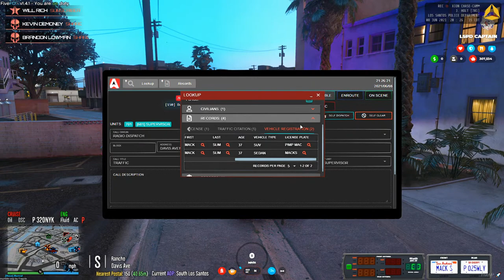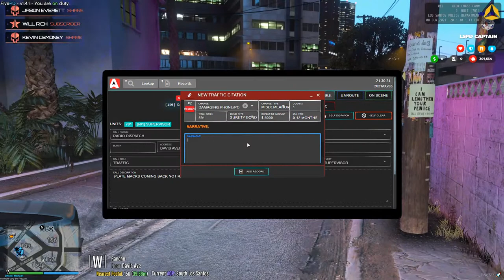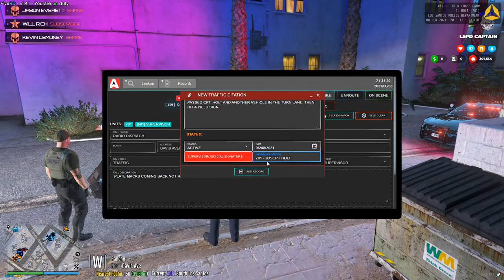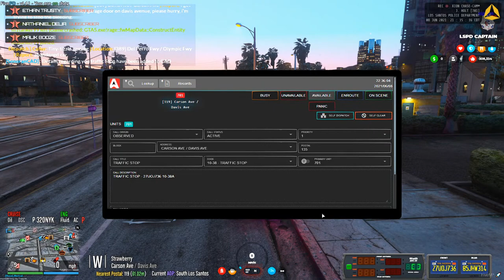KUFFS LIVE! Southside Evening Shift | FiveM KUFFSrp GTA Roleplay Server (Police)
Hey y'all! Let's gear up and roll out! It's time for another live stream from the KUFFS Gaming FiveM vRP GTA Roleplay server! Tonight, we will be rolling again as Captain Joseph Holt with the Los Santos Metropolitan Police Department (LSPD). Get ready for some crazy calls and some fun roleplay on the KUFFrp Server!

Featuring members of the Official KUFFS Gaming Crew (listed below) and some of our amazing community members!

PLEASE NOTE: During roleplay, it will be difficult to keep up with and interact with the chat. I hope you understand, but enjoy the show, anyway!

You can also send me food/treats so I don't starve if you'd like:

The KUFFS FiveM vRP server is whitelisted.

[This video was made utilizing the FiveM platform hosted on a private server. No gameplay took place on Rockstar owned/GTA V Online servers and therefore is not in violation of the EULA.]